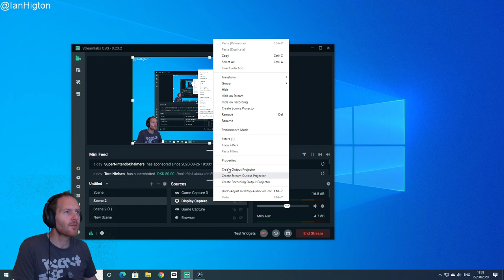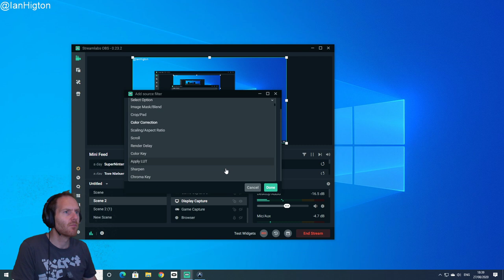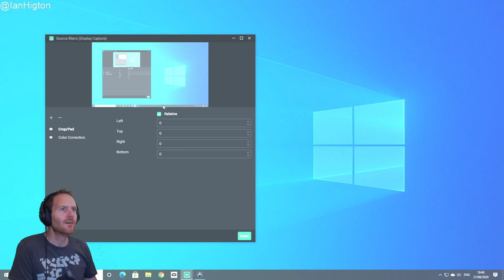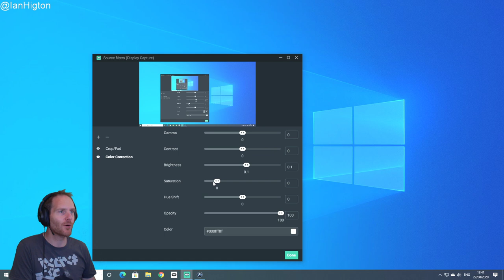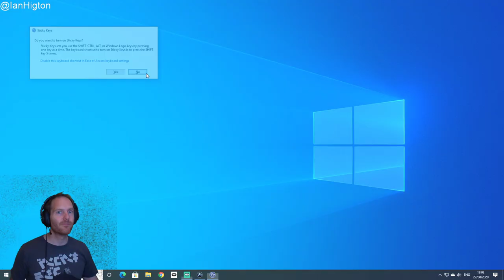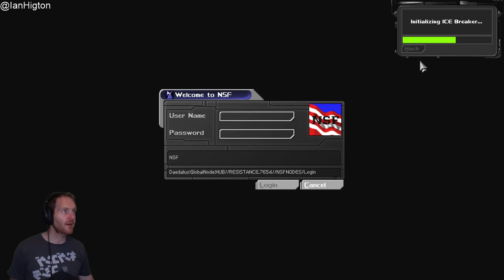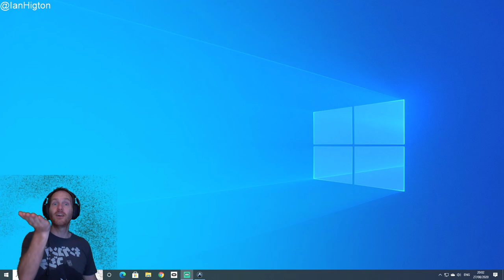Let's Play Deus Ex (2000) - FINALLY MAKING A DENTON THIS GAME!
The Deus has finally come, I'm about to play Deus Ex 2000 gameplay for the first time ever! Am I going to be bobbins at it? Most definitely! Come laugh at my lack of augments!